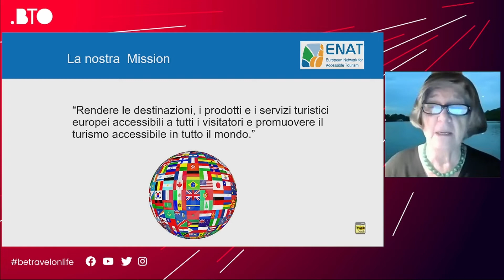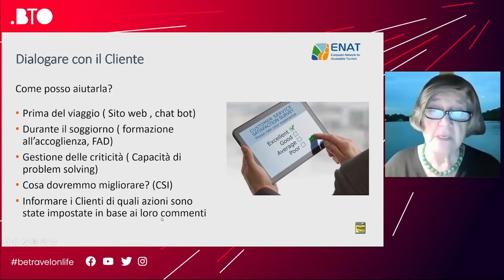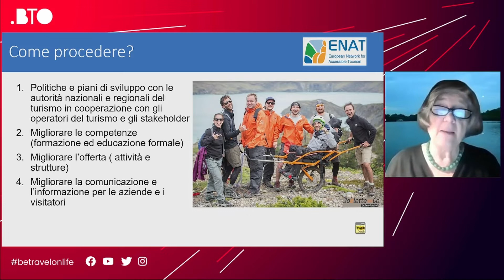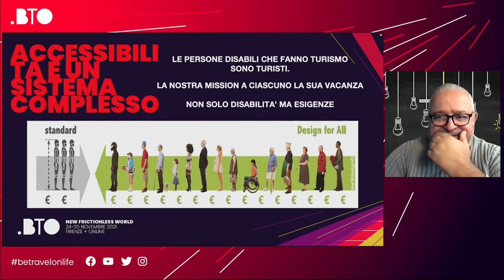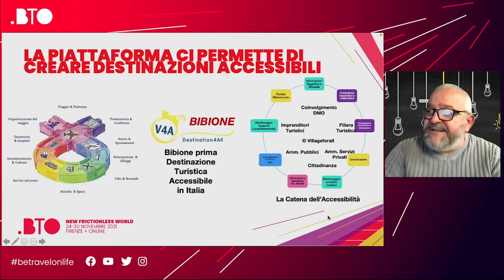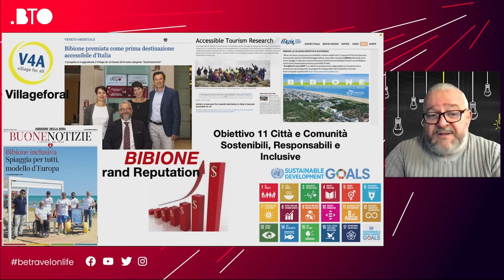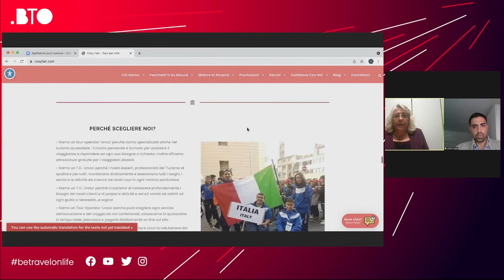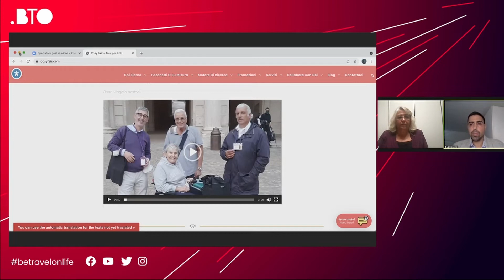BTO2021 | Come il digitale può supportare un’evoluzione accessibile dell’offerta turistica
BTO – Be Travel Onlife | New Frictionless World
Destination | 26 novembre 2021
Nana Bianca, Firenze

Come il digitale può supportare un’evoluzione accessibile dell’offerta turistica

Dino Angelaccio - Presidente ITRIA
Roberto Vitali - CEO & Founder V4A | Village for all
Carmen Bizzarri - Assistant Professor or Researcher European University of Rome
Ileana Esposito - Founder e disability responsible Cosy for You
Vittorio Lepre - Product manager Cosyforyou coop
Anna Grazia Laura - Presidente ENAT - European Network for accessible tourism